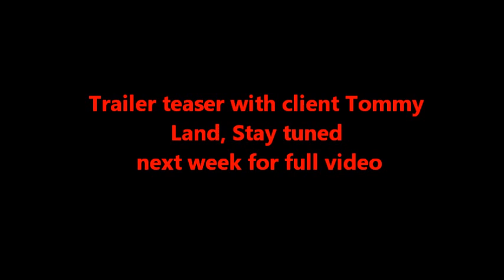Tommy Land Trailer Teaser Workout